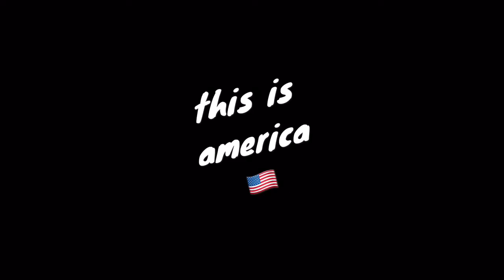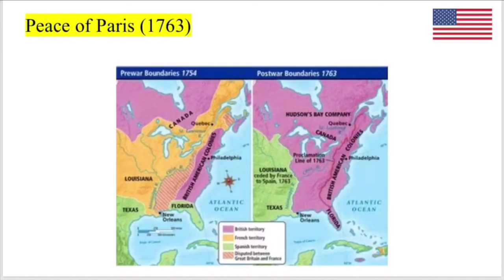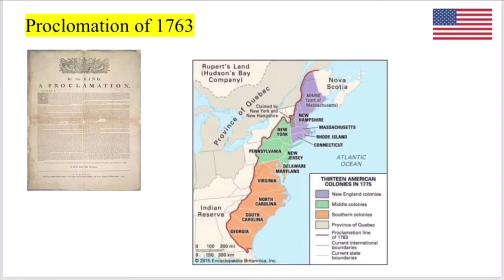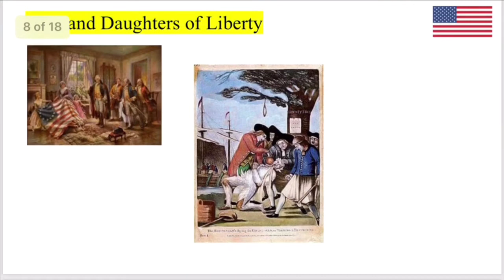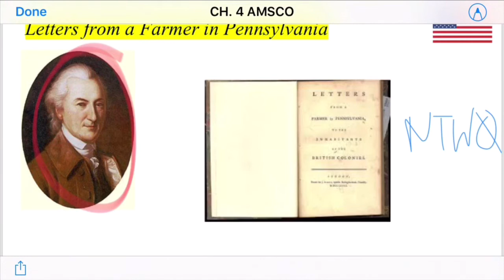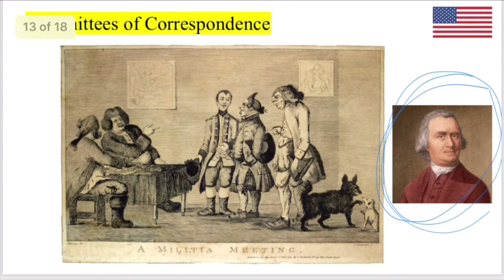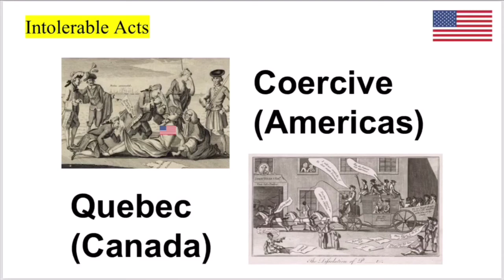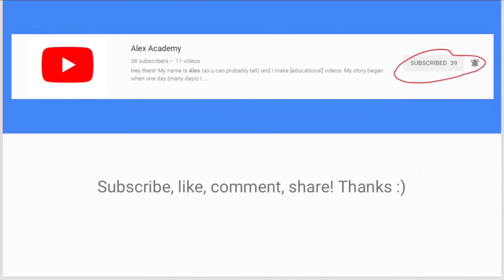Ch. 4 AMSCO US History: Imperial Wars and Colonial Protest 1754-1774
"Dyoo-kane"